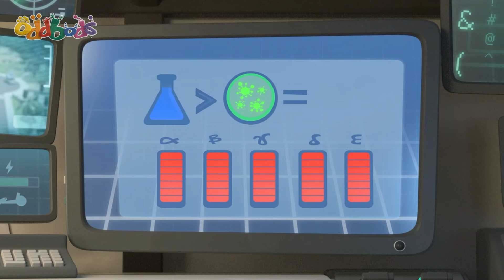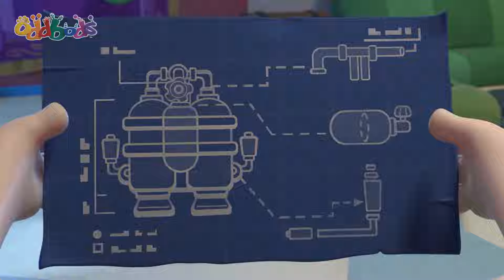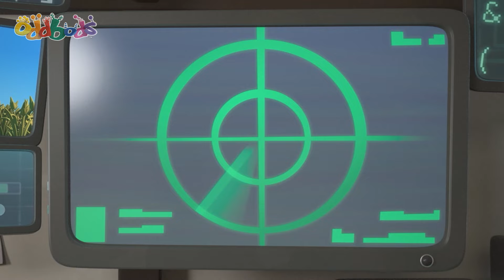スクボッズの冒険 | オッドボッズ | こども向けアニメ | 動画 | キッズ | Moonbug 日本語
オッドボッズは7人の個性豊かなキャラクターの日常をとおしてたのしい笑いと学びをお届けするよ！いまもっとも面白いお子様向けアニメーションをどうぞお見逃しなく！

ニュート - ピンク - やさしくて気配り上手
ジェフ - むらさき色- 愛にあふれたキレイ好きさん
ポゴ - あお - あそびが大好きないたずらっこ
フューズ - あか色 - 元気な正義感の持ち主
ズィー - みどり色 - たべることと寝ることが大好き！
スリック - オレンジ色 - パーティだいすき！！
バブルズ - きいろ - 科学や実験がだいすき！！

00:00 Sickbods
07:11 Jog On
13:52 The Oddfather
20:33 Our Son Slick
27:14 Jeff and the Beanstalk
34:12 Deserted
40:53 Jetpack Blues
47:51 Your Move Jeff
54:50 Arcade Slick
1:01:32 Can You Dig It
1:08:30 I Am Bubbles
1:15:11 Space Oddbodity
1:21:51 Spiderman
1:28:50 Hot Dog 500
1:35:31 Picnic Basketcases
1:42:30 Double Ozee
1:49:11 Clown Off